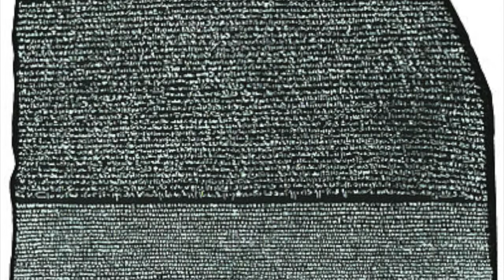HISTOIRES MYSTÉRIEUSES : INTRO [HD]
Sur cette chaîne YouTube, vous découvrirez des histoires mystérieuses, connues ou pas, qui vous feront rêver, réfléchir ou tout simplement vous distraire.